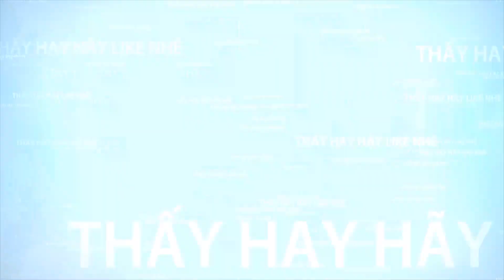Người dân bị uy hiếp tính mạng và tài sản, tập trung phản đối mỏ khai thác đá Vicem Sông Thao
Nhiều ngày nay mỏ khai thác đá nổ mìn và văng đá và nhà và vườn của những hộ dân sống xung quanh đấy, uy hiếp tính mạng và tài sản của họ. vì bức xúc nên họ tập trung lại để phản đối.